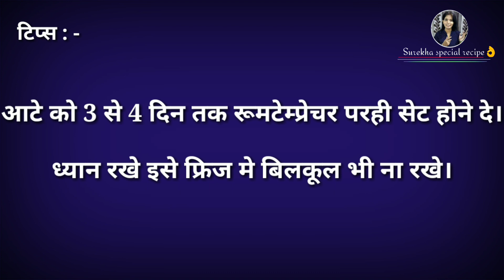Anarse ka aata - 2|अनारसे का आटा कैसे बनाये|अनारसे का आटा रेसिपी|by Surekha special recipe.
Anarse ka aata|अनारसे का आटा कैसे बनाये|अनारसे का आटा रेसिपी|by Surekha special recipe.

1) चावल और चीनी से अनारसे का आटा कैसे बनाये?

2) दूध जैसे सफेद और जालिदार अनारसे कैसे बनाये?

3) सफेद और जालिदार अनारसे : -  II

4) व्रत के लिए या फिर उपवास के अनारसे कैसे बनाये? : - III

5) गुड और चावल के अनारसे का आटा कैसे बनाये - II

6) दिवाली स्पेशल मिठे शंकरपाले

7) भुरा या तगार के लड्डू रेसिपी

8) स्वादिष्ट और खमंग फरसाण/चिवडा रेसिपी

9) एकदम सॉफ्ट बेसन की बर्फी

BY SUREKHA SPECIAL RECIPE.
By surekhaspecialrecipe,